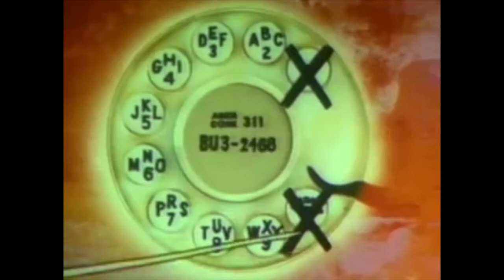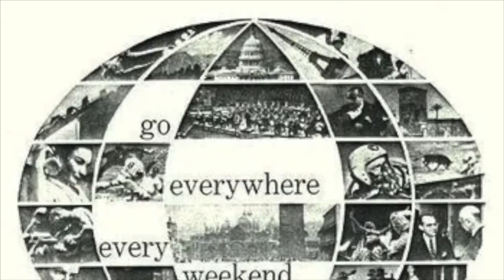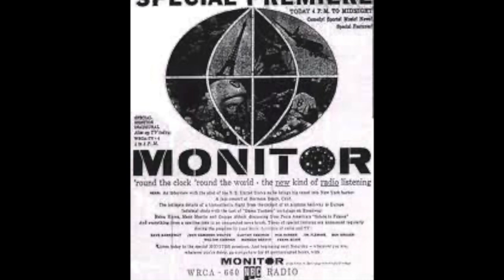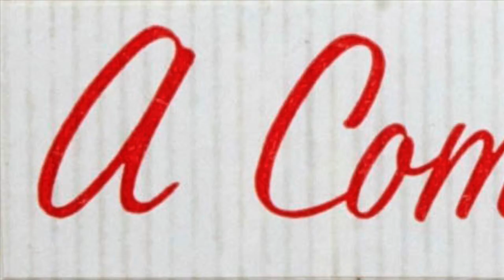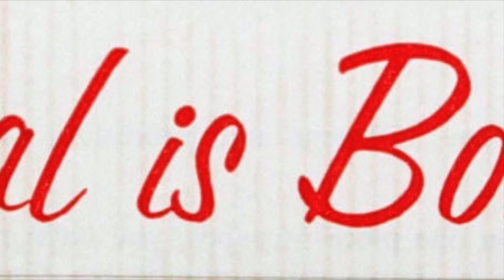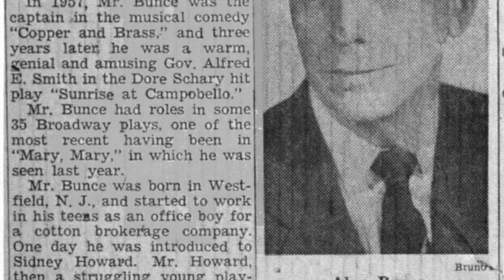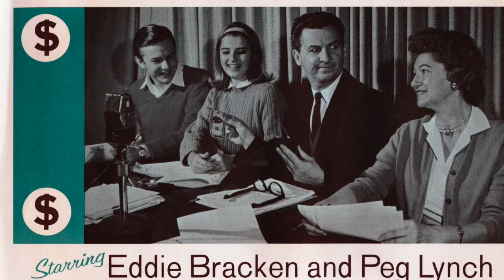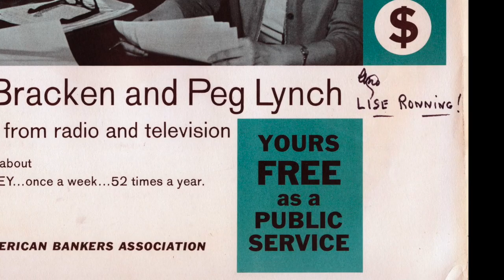Ep 9. THE PRIVATE LIFE OF PEG LYNCH - Bubbling, Babo, Bread & Wisk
From television to radio to television again – except now she's selling soap and bread in a way that makes everyone smile. A new phase of the career unfolds, with considerably fewer  demands– but life starts to throw some curves.

THE PRIVATE LIFE OF PEG LYNCH is a 12-part podcast. It’s the story of a small-town girl of remarkable precocity who went on to write, star and own her very own sitcom on radio and TV. It’s a story of two mediums, of marriage, of motherhood and how this brainy, funny lady became one of America’s favourite writers and comedians and how it all crashed to an end after 10,000 scripts. It's told through her daughter's voice (that would be me, Astrid King) with Peg herself chiming in here and there from archival interviews. Music by Denis King and the occasional remark from James Lileks.

Bonus: the episodes have photos to illustrate the tales, drawn from Peg’s collection. It’s one of those podcasts you’ll want to watch as well as hear.

Missed Ep 8? 7? 6? 5? 4? 3? 2? 1? The Teaser? Or want to listen again and again and again?? GOOD NEWS! HURRAH! They are all still available here on Peg Lynch's YouTube Channel.